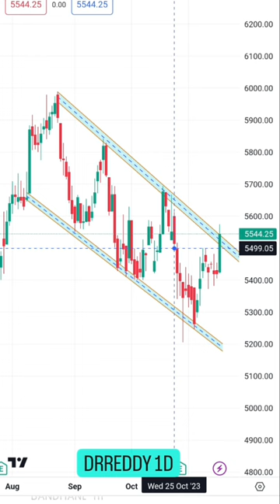DR. REDDY'S LABORATORIES LIMITED 1 DAY TIME FRAME stockmarket banknifty nifty 🔥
DR. REDDY'S LABORATORIES LIMITED 1 DAY TIME FRAME
intraday live trading price action trading
nifty and banknifty live trading
trading view hack
candlestick analysis
candlestick pattern
nifty expiry
banknifty expiry
hammer candlestick pattern
price action
live trading
share market
stock market
intraday trading
angel broking
zerodha
demat account
Nifty
bank nifty
banknifty
banknifty trading